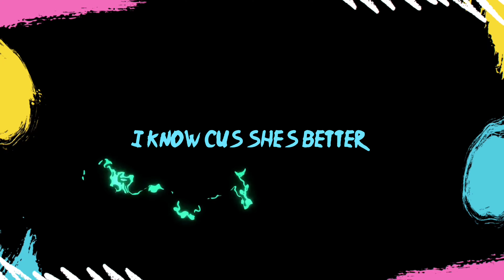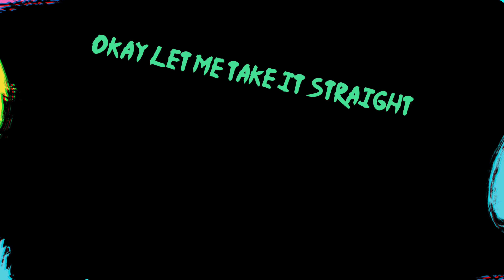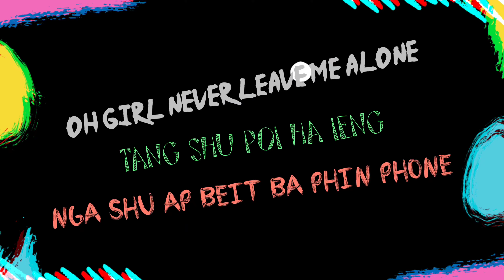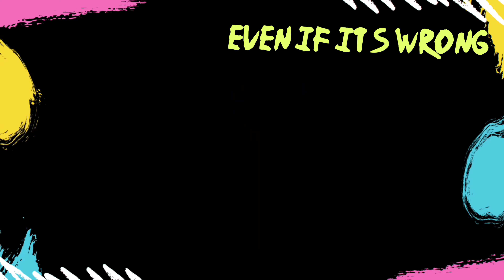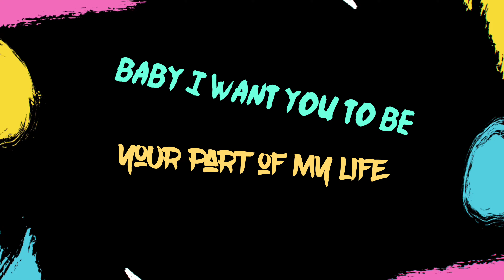My Life | Remix | ft. Eddie Lyngdoh | AYO TYLA | D'FLO | Tom Walk | Lyrics Video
Artist : TyLa King, D'FLO, Tom Walk & Eddie Lyngdoh

Produced by : TyLa King

Mixed & Mastered by : TyLa King & B4ndit

Video by : Daman Syiemlieh

My Life ( Original )